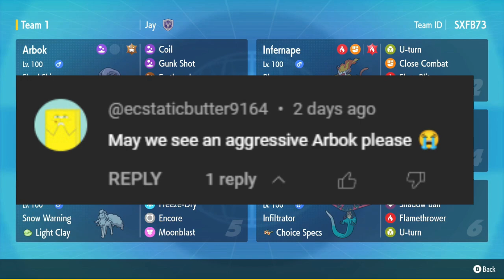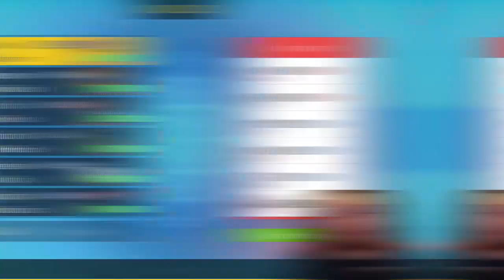Is Coil Arbok a SWEEPER?! | Pokemon Scarlet & Violet Teal Mask Wifi Battle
What's good YouTube! It's your boi Jay and we are here with brand new Scarlet and Violet Wifi Battles in the Teal Mask DLC!

Today we're covering Coil Arbok! What's one of your favorite Pokemon of gen 9 so far? I think mine has to be Coil Arbok!

We have finally arrived in Paldea with none other than Coil Arbok! I'm super hyped to learn the new Pokemon Scarlet and Violet meta game as well push out new content! I'm also excited to use Coil Arbok! I hope you enjoy these pokemon scarlet and violet wifi battles and cheer me on. I'm down to learn new things so make sure to comment any suggestions you may have for my team or how I can battle better!
Please show support by leaving a thumbs up on this video, it will help a ton!

🔥 Team Recap & Code: 0:00-2:28
🔥 Battle: 2:29-18:21

This video is owned by JayVee, unless images/music specified in above description.